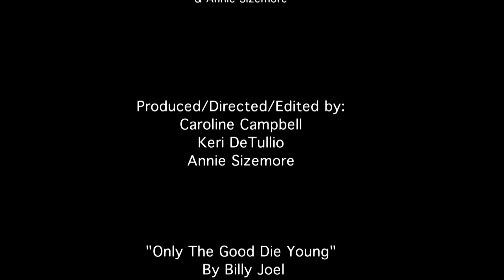The Funeral- 302 Final Project